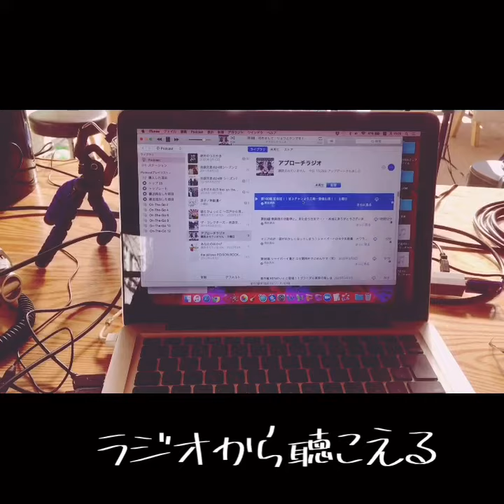【オリジナル】二人ではなそう